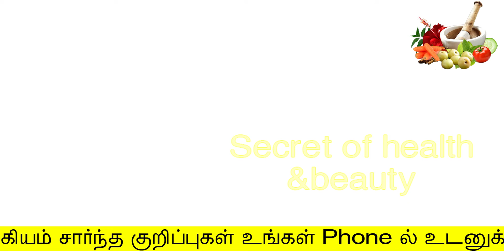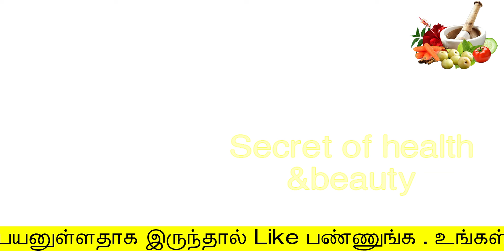10நிமிடத்தில் முகம் பளிச்சென்று வெள்ளையாக மாறும் | skin whitening tips in tamil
ஒரு முறை தடவினால் போதும்
natural beauty tips for face in tamil
secret of health and beauty
Hello Friends,